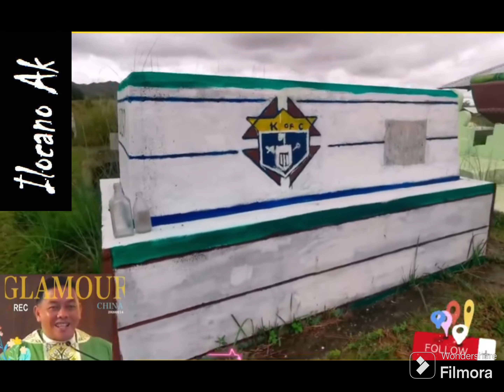Anya ngata met itsura ti panchun dagitay Babaero kada lalakero? Nu sika ket kayat mo agpadesign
Anya ngata met itsura ti panchun dagitay Babaero kada lalakero? Nu sika ket kayat mo agpadesign, anya met kenka ngarud? 😂🤣📸 rufoabaya realtalk2024 biagnikirdo kirdo entertainment PAKPAKATAWA streesreliever homilynifather homily motivationalquote motivationalspeaker Carol Lazo Garcia Obien Lhing Lhing DAh DAh Bumanglag Monterola Ruthmei Parbo Bumanglag Vicky Obien goodvives goodvibesonly Baguio City Vigan, Ilocos Sur Wonderful Homily